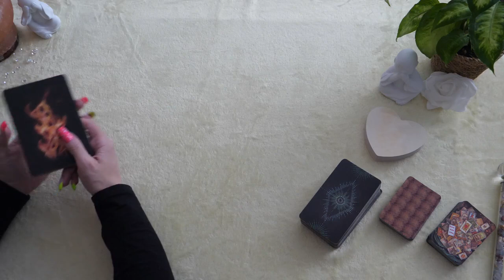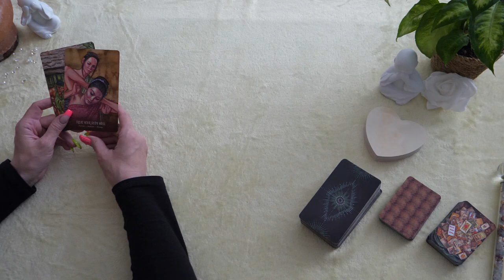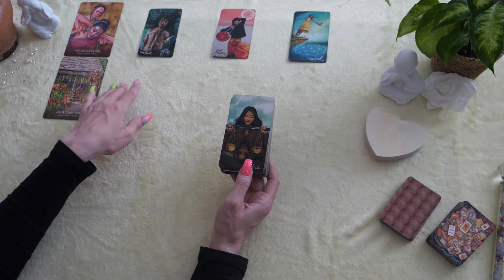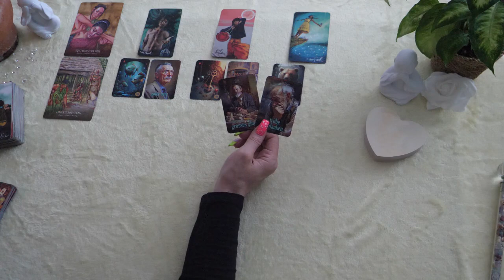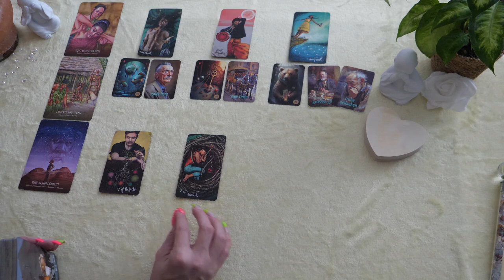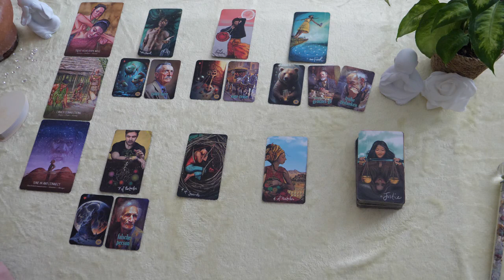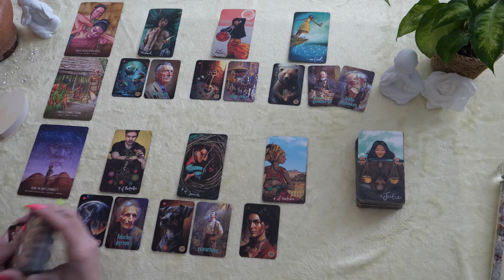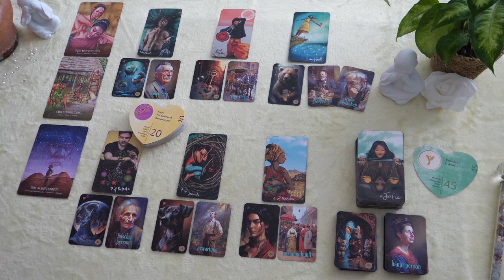Krebs | Wellness | Meditation | das Universum spricht mit Dir